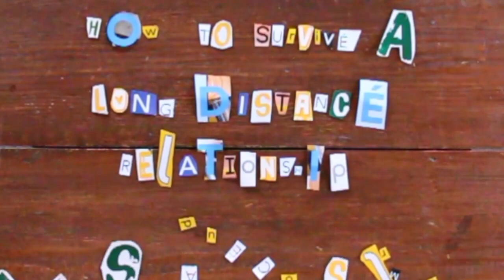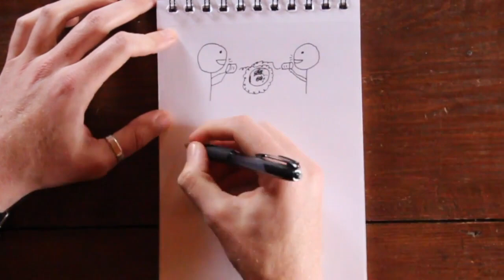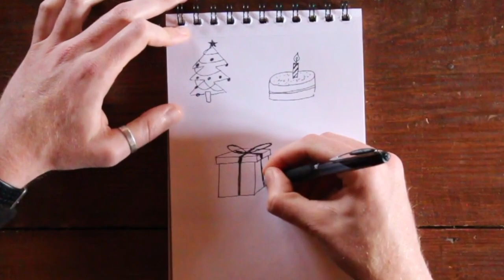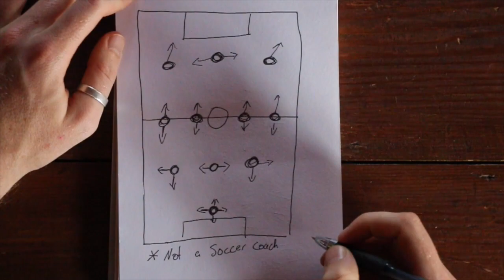How To SURVIVE a Long Distance Relationship (10 advice)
We have been together since July 2019 but up until November 2020, we had been together for only 3 months! Thats a total of 13 months of uncertainty in different continents, and thankfully with groups like Partners Apart on Facebook, we were able to unite away from Australia during the pandemic! Also we feel these have some of our best "FLOPS" yet, and if you haven't heard swearing in Quebecois before, wait till the end :D

Top 10 advice:
1. Keeping Contact
2. Honesty
3. Routine
4. Calling
5. Acceptance
6. Planning
7. Patience
8. Gifts
9. Live Your Life
10. Have Fun

Did you hear what Sol's tip was?

Gear:
DJI Mavic Pro - amzn.to/3aSjSR9
Canon T5i Body - amzn.to/3sV1s8x
Canon EF-S 18-135mm - amzn.to/3dNf7tM
Gorilla Tripod 3k Kit - amzn.to/3yqXRTh